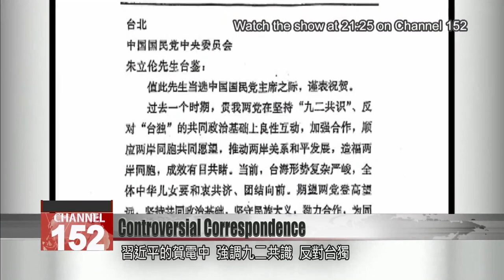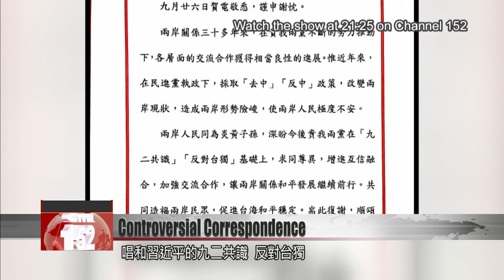Premier blasts letter exchange between Eric Chu, Xi Jinping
The KMT’s next chairman Eric Chu is already entangled in controversy, just two days after his election. He’d received a congratulatory letter from China’s Xi Jinping, who endorsed the “1992 Consensus” and voiced opposition to Taiwan independence. In his response, Chu did the same thing. On Monday, Taiwan’s premier blasted Chu for echoing China’s position. He also took issue with a key omission in Chu’s letter to China’s leader.

Eric Chu is on tour to thank his voters. Ahead of his taking office, controversy has struck the new chairman-elect, over his exchange of letters with CCP General-Secretary Xi Jinping.

In his letter to Chu, Xi hailed the “1992 Consensus” and voiced opposition to Taiwan independence. He said that the cross-strait situation was “complex and grim.” He also expressed hope that both parties would work together to pursue, quote, “national interests,” and to seek national unification. Chu, in his reply, blamed the state of cross-strait relations on the DPP, condemning the ruling party’s anti-China and desinicization policies. As Xi had done, Chu endorsed the “1992 Consensus” and voiced opposition to Taiwan independence. He did not sign off with a mention of the Republic of China.

Su Tseng-chang
Premier
He does not even dare to mention the Republic of China. From this it can be clearly seen that when he says he loves Taiwan and will resolutely uphold national sovereignty, it is all false. Here he had an opportunity to speak for the country and he did not make use of it, choosing instead to echo China. This is a source of disappointment.

Eric Chu
KMT chairman-elect
I am very disappointed with the reaction of the DPP – and particularly of Premier Su Tseng-chang, who had the audacity to heap scorn on us.

On Monday, a DPP lawmaker said Chu was deliberately ignoring the CCP’s goal of annexing Taiwan.

Wang Ting-yu
DPP lawmaker
Eric Chu appears not to see the CCP’s intention of annexing Taiwan. He doesn’t see the CCP’s military harassment of Taiwan, or its diplomatic suppression of Taiwan. On Jan. 2, 2019, the “1992 Consensus” was defined by Xi Jinping as “one country, two systems.” I believe that Eric Chu knows that.

The Mainland Affairs Council took issue with the omission of “Republic of China” in Chu’s letter. It said that China was harassing Taiwan militarily and diplomatically. It called on Chu to get a handle on the mainstream opinion in Taiwan.

Voice of Chiu Chui-cheng
MAC deputy minister
He should not be willfully ignorant of the facts as he caters to the other side of the strait. The CCP has created tension in the Taiwan Strait and undermined the status quo, but he blames everything on his own government. That runs counter to public opinion in Taiwan.

Eric Chu
KMT chairman-elect
For Premier Su Tseng-chang and his Mainland Affairs Council, “loving Taiwan” means to stoke cross-strait conflict with a broom. I feel that such a premier deserves to be removed with a no-confidence vote.

With dust settling on the KMT election, Chu is hitting the ground running on cross-strait relations.